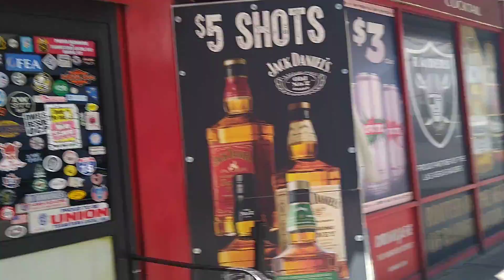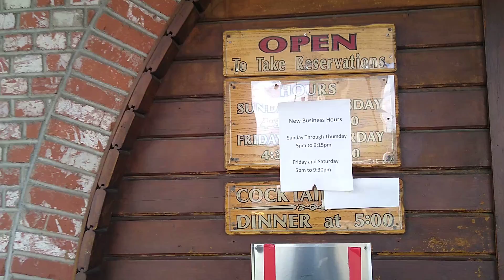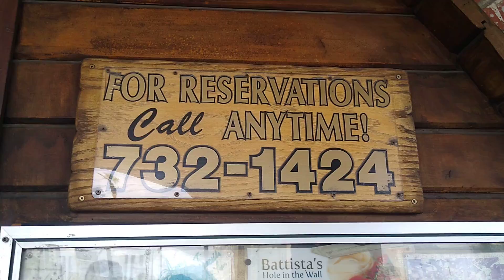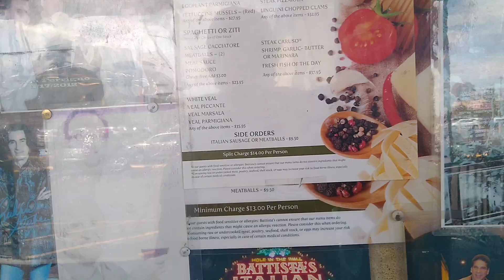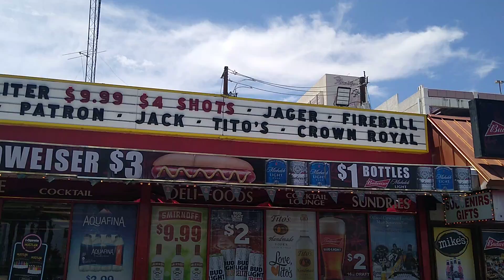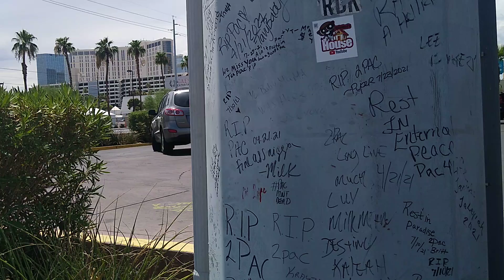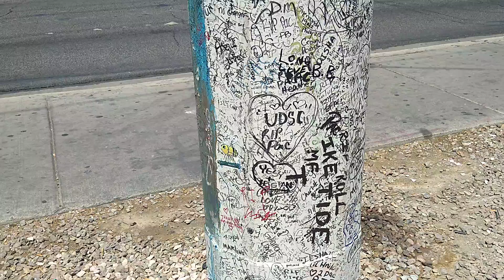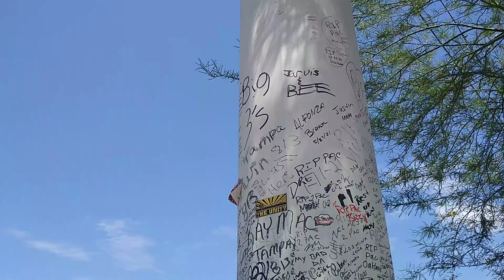WALKING FLAMINGO BLVD LAS VEGAS, MY EXPERIENCE WORKING WITH LAS VEGAS CSI - TUPAC SHAKUR MEMORIAL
I HAD THREE MEETINGS WITH THE DISTRICT ATTORNEY CONCERNING THE EVIDENCE. WORKED WITH THE CSI DETECTIVES ABOUT 20 HOURS VIEWING FILM, CHECKING THE RECORDS OF THE ELECTRONIC LOCKS AND GOING OVER THEIR ROOM EVIDENCE. MY PAY FOR DOING THIS, $35.00 WITNESS FEE FOR THE TESTIMONY! BOTH WERE FOUND GUILTY WAS FOUND GUILTY BASED ON EVIDENCE. THE DISTRICT ATTORNEY TOLD ME MY EVIDENCE AND TESTIMONY WAS THE KEY TO THE TRIAL. I TESTIFIED AT THE FIRST TRIAL FOR THE GIRLFRIEND. I DID NOT HAVE TO TESTIFY AT THE SECOND TRIAL AS MY TESTIMONY FROM THE FIRST TRIAL WAS SUBMITTED AND THE BOYFRIENDS ATTORNEY DID NOT OBJECT TO IT.